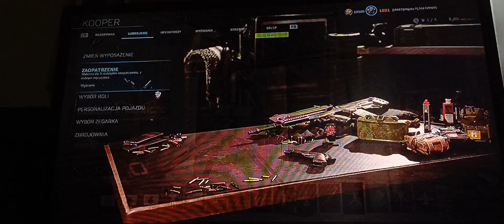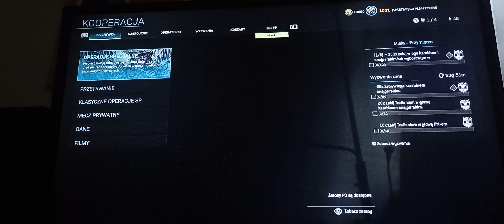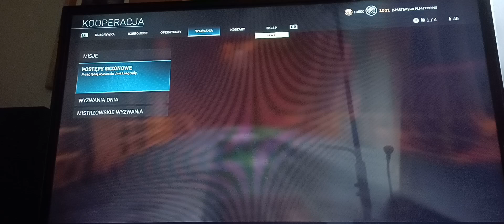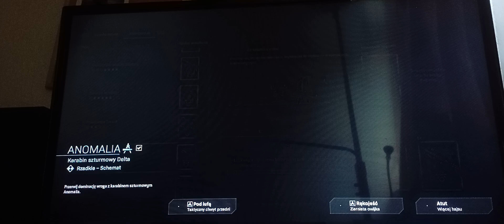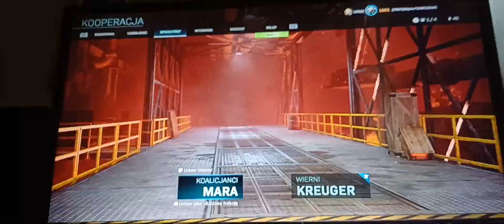Misja "Za wszelką cenę" - Call of Duty Modern Warfare